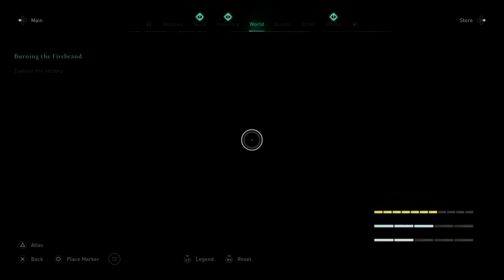Assassin's Creed Valhalla - Playthrough Part 15: Essexe was fun. Now it's time to go back to Asgard.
Assassin's Creed Valhalla - Playthrough Part 15: Essexe was fun. Now it's time to go back to Asgard; And maybe head over to Jorvik after that if I feel like it...